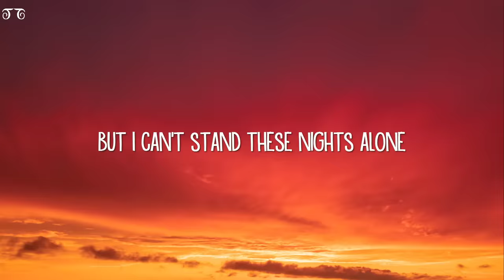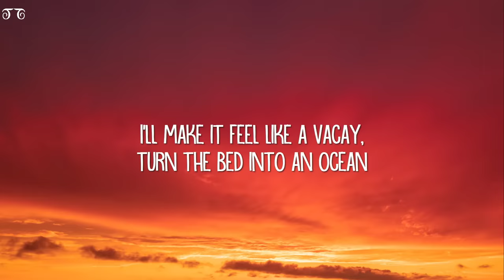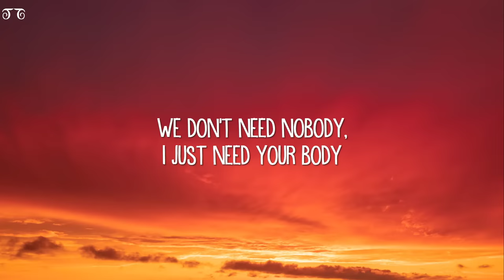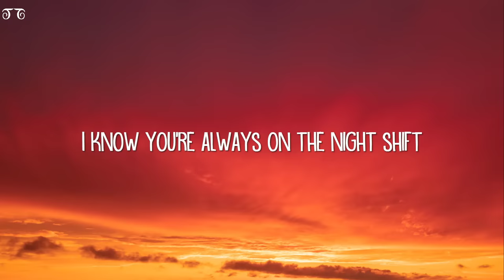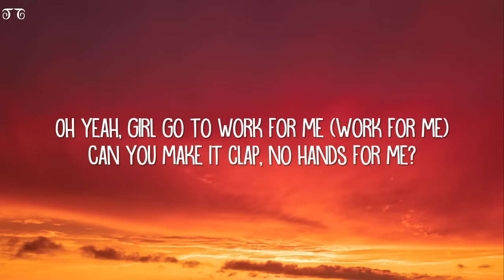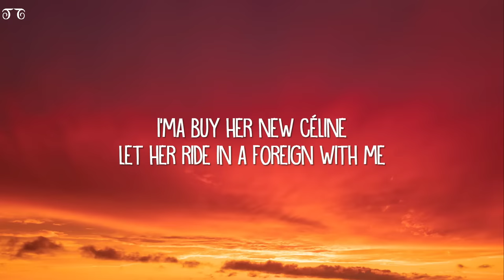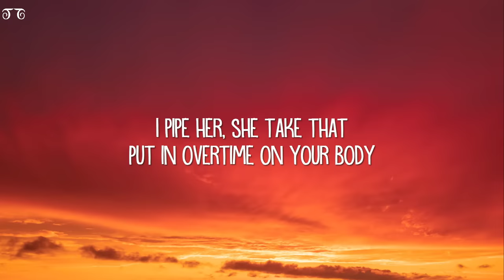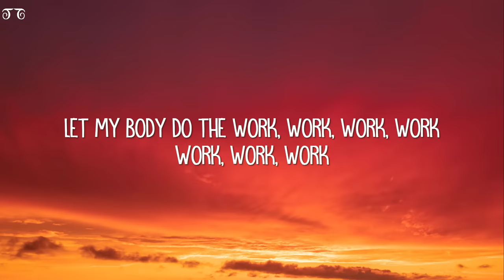Fifth Harmony - Work from Home (Lyrics) ft. Ty Dolla $ign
Oh yeah, girl go to work for me (Work for me)
I'ma buy her new Céline

[Chorus: Lauren, Camila & Dinah]
Work, work, work (You ain't gotta go to work, no oh oh)
Work, work, work (No..., oh yeah)
Work, work, work (No, no, no, no, no, no!)

[Outro: Camila]
Yeah